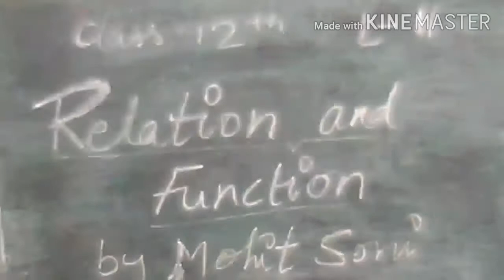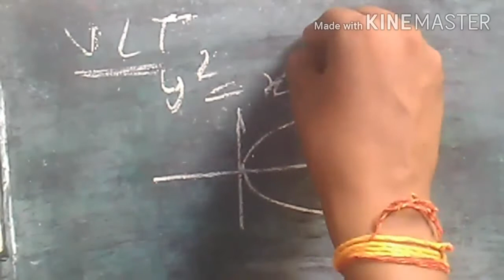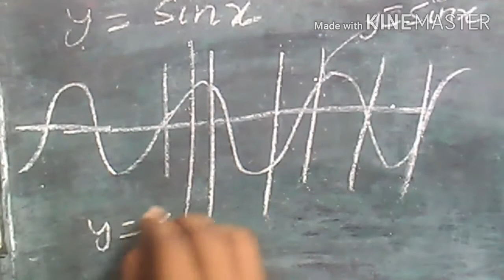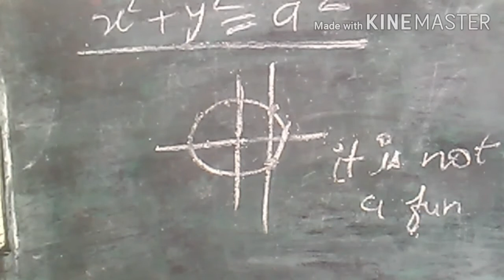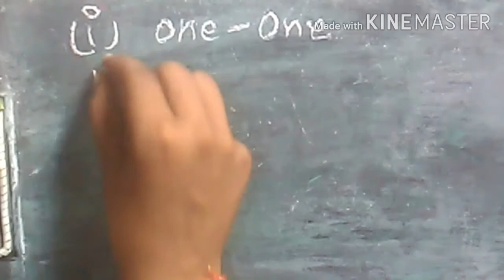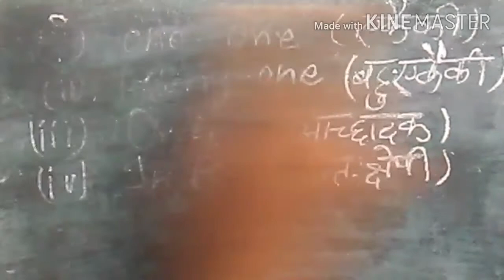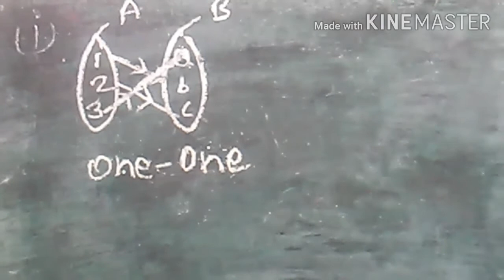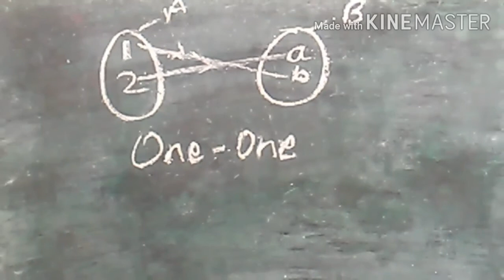Relation and Function class-12 part-12